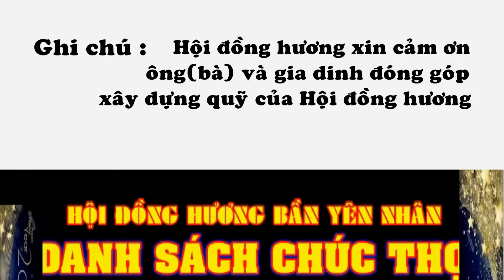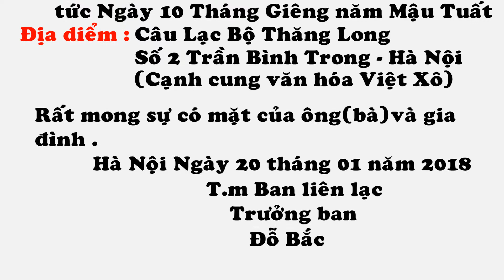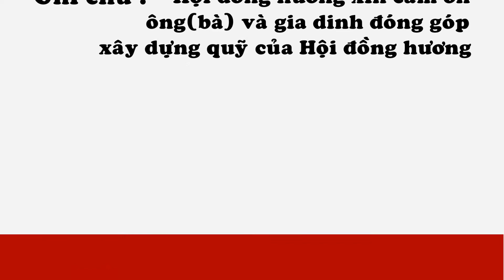Làng BẦN : ĐỒNG HƯƠNG TẠI HÀ NỘI MỜI HỌP- Xuân 2018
Giấy Mời họp của Hội Đòng Hương Làng Bần Yên Nhân tại Hà Nội
Gửi đến tất cả các thành viên.